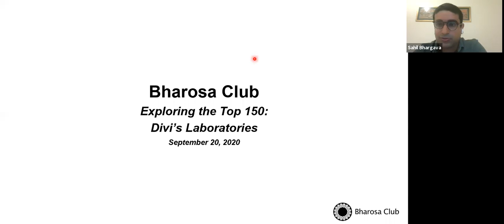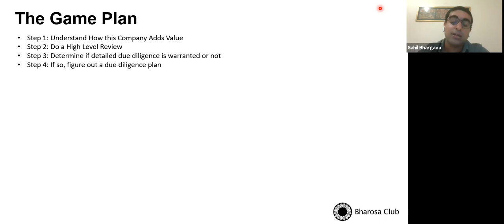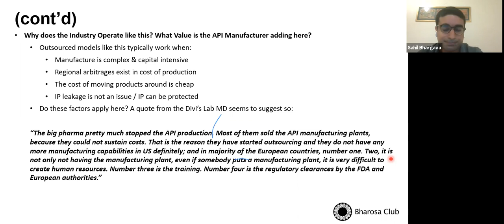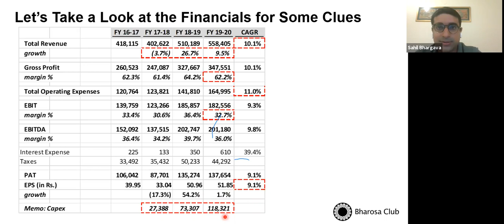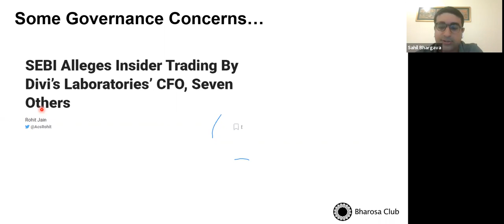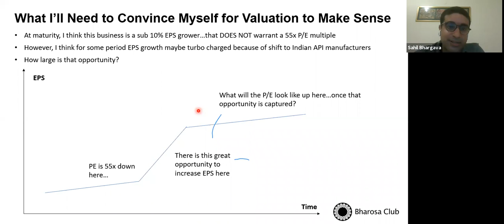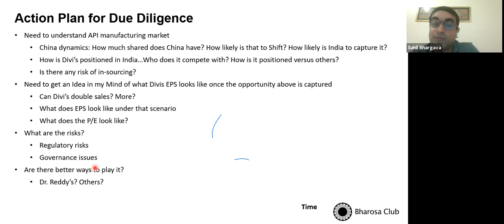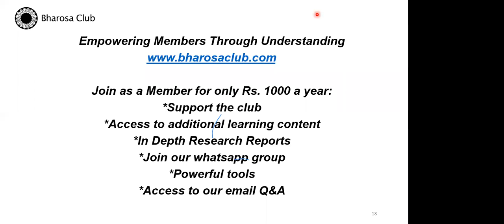Divis Lab Part 1